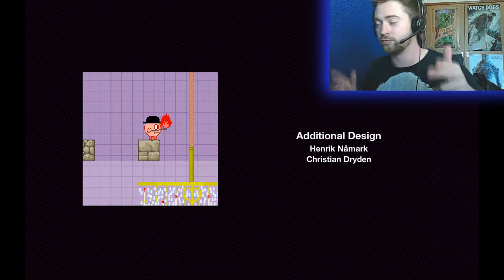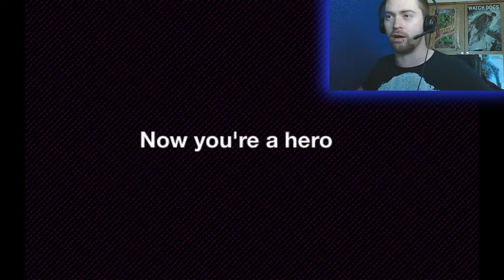You Have To Burn The Rope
Ok played this game cause it was recommended by my friend Jack when we got drunk last night, so here it is, a funny little game!

You can play this game here!